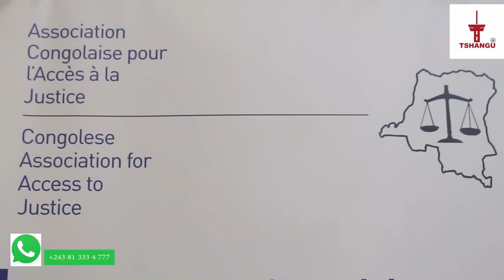PILLAGE MINERAIS A L'EST: L'ACAJ EXIGE L'EXPULSION DE SES ÉTRANGERS ET UNE ENQUÊTE SERIEUSE.